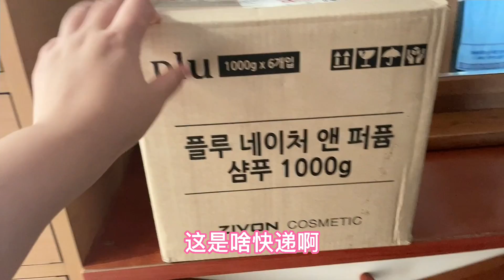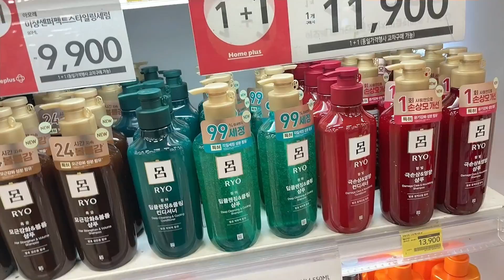跟韓國老公逛超市，整個人都貼在我身上：歐巴，為啥那麼喜歡我？【韓國媳婦大貓】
跟韓國老公逛超市，整個人都貼在我身上：歐巴，為啥那麼喜歡我？
내가 한국인 남편과 슈퍼마켓에 갔을 때 온 사람이 나에게 '오빠, 왜 나를 그렇게 좋아해요?
大家好我是嫁到韓國的陝西妹子，分享我們的小家庭。